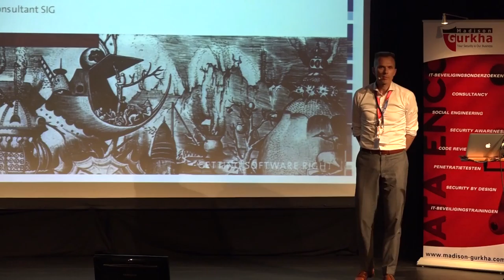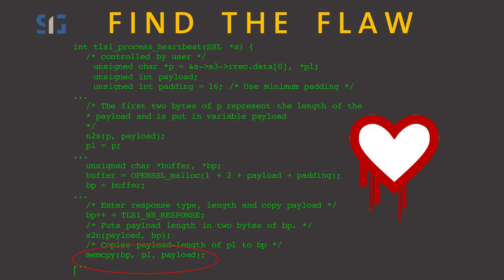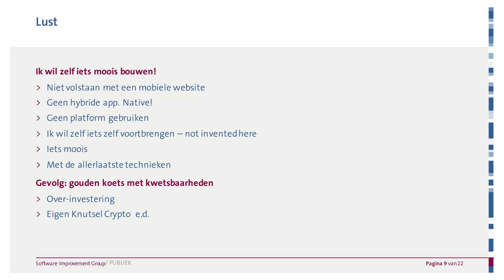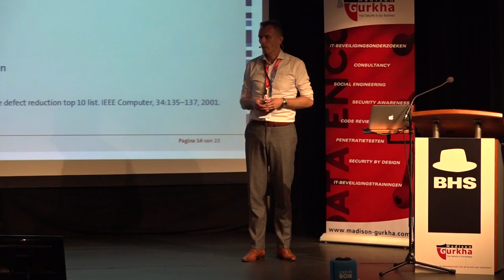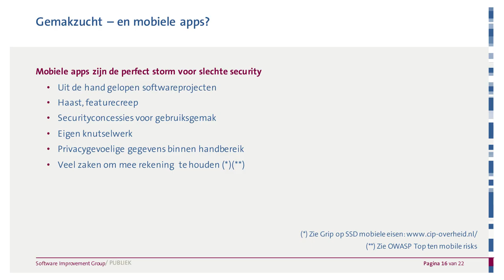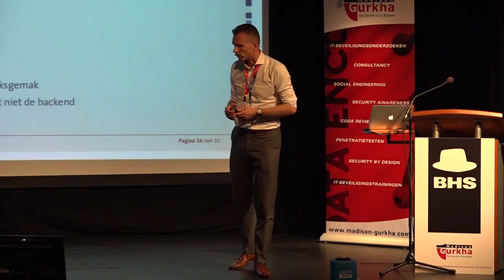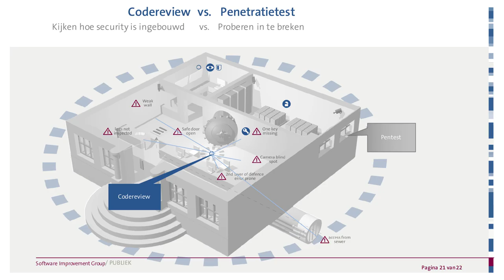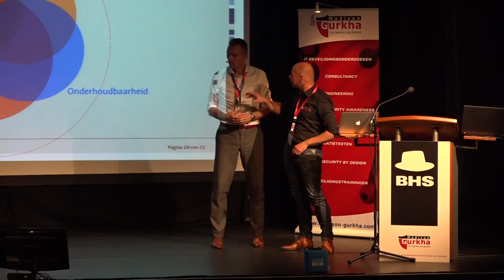Rob van der Veer - Mobile app security vanuit secure coding perspectief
Madison Gurkha Black Hat Sessions, June 23, 2016

Mobile app security vanuit secure coding perspectief door Rob van der Veer
Take a look at the other lectures